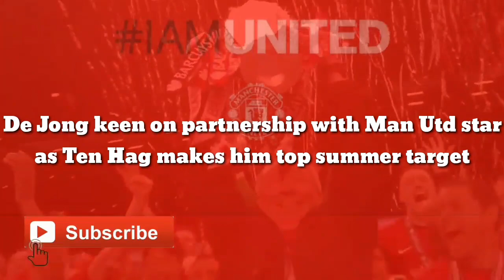The World-Class agree to join on partnership with United star as Ten Hag makes him top summer target